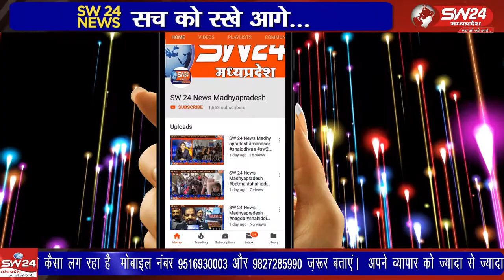ujjain- उज्जैन इंगोरिया से रूपाहेड़ा को जाने वाला मुख्य रोड खराब होगया है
उज्जैन इंगोरिया से रूपाहेड़ा  को जाने वाला मुख्य रोड खराब होगया है जिससे लोग परेशान हो रहे है शिकायत कर समस्या बताने के बाद भी रोड नहीं सुधारा जा रहा । उज्जैन से विरेन्द्र शर्मा की रिपोर्ट